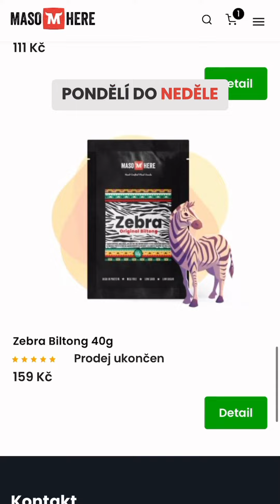Hon na zebru 🦓 začíná!!!